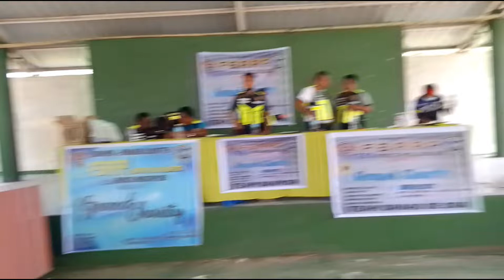foodpack distribute/FSRAP GRAND CHARITY#foodpacks